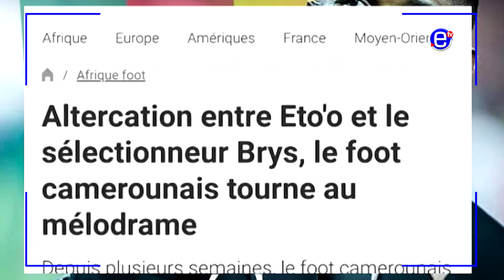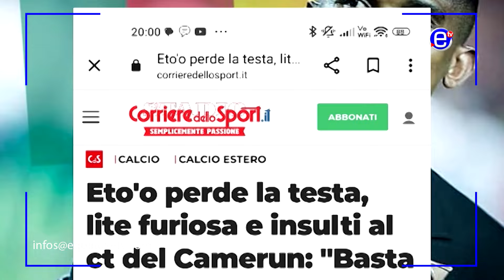LE REGARD DE LA PRESSE ÉTRANGÈRE - EQUINOXE TV